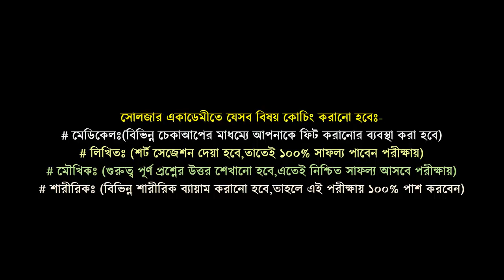সেনাবাহিনীতে চাকরি পাবার খুশিতে মিষ্টি খাওয়ালো জয়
জয়ের মতন তোমরাও চাইলে সোলজার ট্রেনিং একাডেমীতে

১। মেডিকেলঃ(বিভিন্ন চেকআপের মাধ্যমে আপনাকে ফিট করানোর পরামর্শ দেয়া হবে )
২। লিখিতঃ (বাংলা,ইংরেজি,গণিত,সাধারণ জ্ঞান,বিজ্ঞান বিষয়ের শর্ট সেজেশন,সিট ও সঠিক গাইড লাইন দেয়া হবে এবং মডেল টেস্ট নেয়া হবে )
৩। মৌখিকঃ (গুরুত্ব পূর্ণ প্রশ্নের উত্তর ও সাইকোলজিক্যাল বিষয় শেখানো হবে)
৪। শারীরিকঃ (দৌড়,পুশ আপ,হাই জাম্প, লং জাম্প,ড্রাগিং,রোপ ক্লাইমিং শারীরিক ব্যায়াম প্রাকটিস করানো হবে)